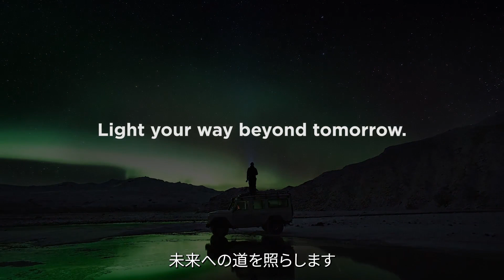ヴァイサラPolaris™ 液体濃度計測向けインライン式屈折計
ヴァイサラの革新的な光学式Polaris™インライン屈折計によって、プロセス制御の可能性を最大限に引き出しましょう。

資源、エネルギー、時間の削減、品質、効率性、生産性の向上。
製造プロセスの最適化を支えるPolaris™は、幅広い産業分野に対して何百ものアプリケーションに適し、非常に長期間の安定的な計測を実現します。

ヴァイサラPolaris™インライン式屈折計は、単なる計測に留まらず、製造現場の様々な課題解決をサポートします。 泡や微粒子に影響されない、振動に強い、腐食性液体にも対応する高速応答性に優れた、最大限に過酷な条件下でも安定した計測ができるPolaris™は、屈折計の”できない”を”できる”に。

ヴァイサラは、気候変動対策のための計測機器およびインテリジェンスの分野における世界的なリーディング企業です。私たちは、資源効率の改善、エネルギー転換の推進、世界中の人々や社会における安全とウェルビーイングのため、お客様に機器やデータを提供しています。そして、約90年にわたり蓄積してきた技術革新や専門知識とともに、2,300人を超えるエキスパートチームを擁して地球のためのあらゆる計測／手段の実行に尽力しています。ヴァイサラのシリーズA株式は、ナスダックヘルシンキ証券取引所に上場されています。